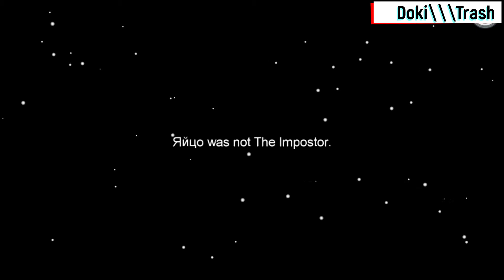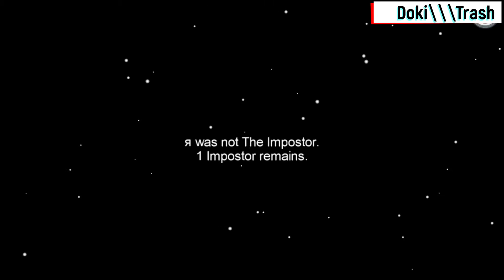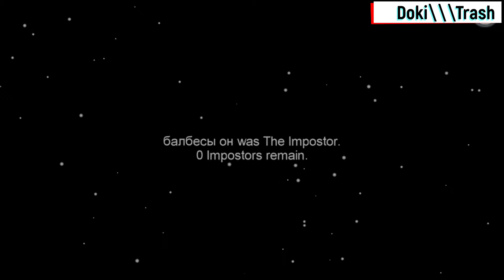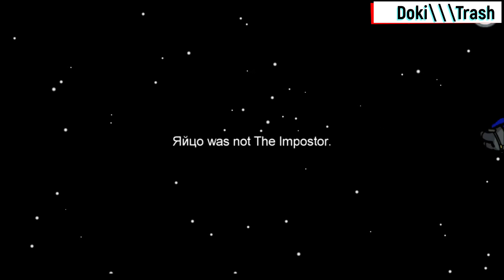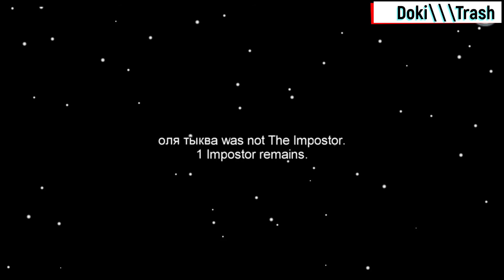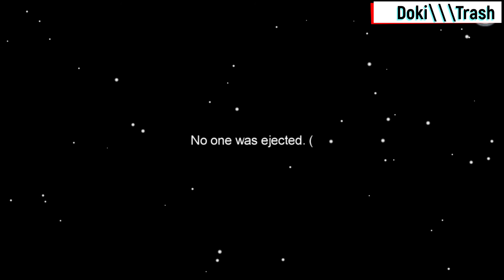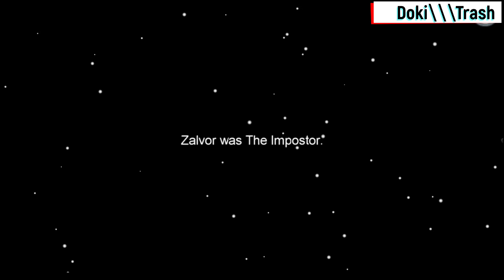[DOKITRASH]Among Us первое впечатление